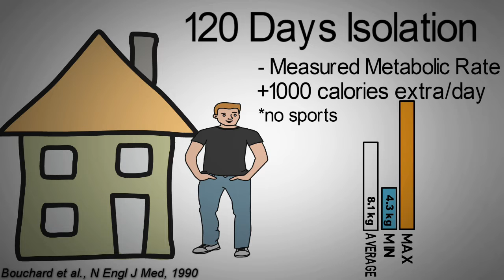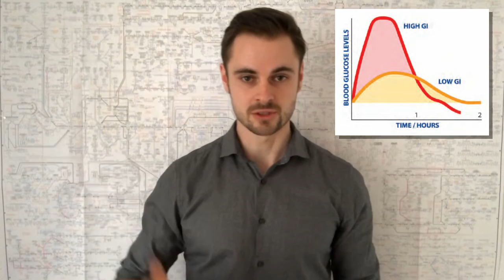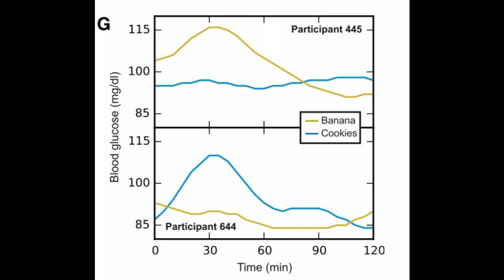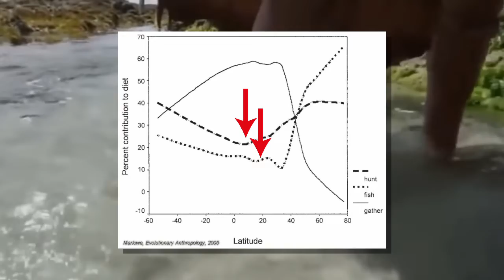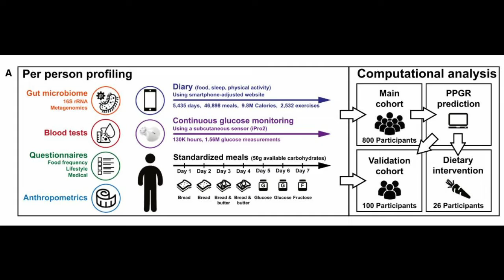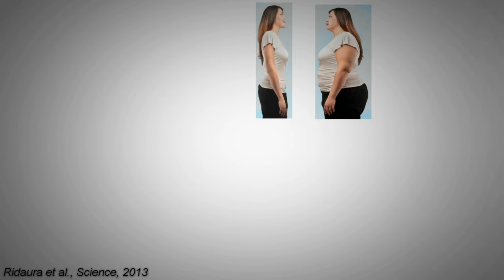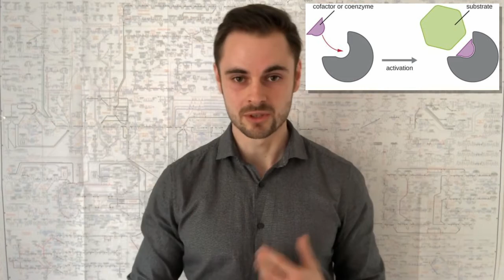What is the Optimal Human Diet? Science-based answer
Diet has become the new religion and people all over the internet fight about what is the BEST diet everyone should follow. Does such a diet exist? What factors should we consider and what makes a diet actually healthy? Answers in this video.

REFERENCES
- Bouchard et al., NEJM, 1990
- Vega-Lopez, S., Ausman, L.M., Griffith, J.L., and Lichtenstein, A.H. (2007). Interindividual variability and intra-individual reproducibility of glycemic index values for commercial white bread, Diabetes Care 30, 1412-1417
- Zeevi et al., Personalized Nutrition by Prediction of Glycemic Responses, Cell, 2015
- Lemay et al., Temporal changes in postprandial blood transcriptomes reveal subject-specific pattern of expression of innate immunity genes after a high-fat meal, The Journal of Nutritional Biochemistry, 2019
- Wiecek et al., Anaerobic Exercise-Induced Activation of Antioxidant Enzymes in the Blood of Women and Men, Front Physiol. 2018; 9: 1006